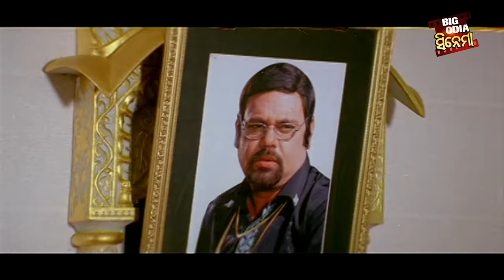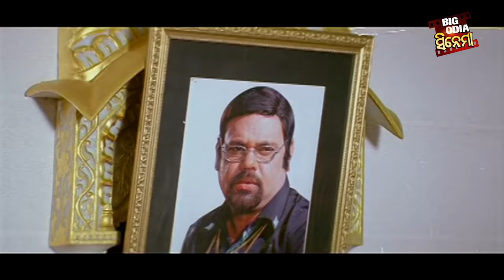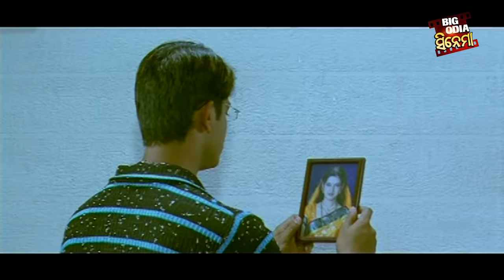To Pain Nebi Mun Sahe Janama - Superhit Odia Full Movie | Big Odia Cinema | Siddhant,Archita,Arindam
FULL FILM - To Pain Nebi Mun Sahe Janama
Casting :
Arindam
Archita
Sidhant Mahapatra
Bijay Mohanty
Aparajita Mohanty
Jina
Biren Mishra
Rai Mohan Parida
Jayeeram Samal